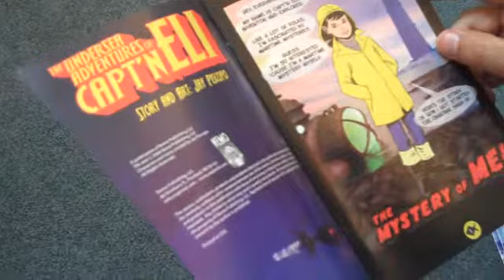Jay Piscopo reads to Capt'n Eli Fans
August 15, 2009: Portland, Maine artist Jay Piscopo is the author and illustrator of The Undersea Adventures of Capt'n Eli all-ages graphic novel series.  In this video, Jay reads the story of Capt'n Eli to fans at the Camden Public Library's 4th annual Book Fair by the Sea in Camden, Maine.